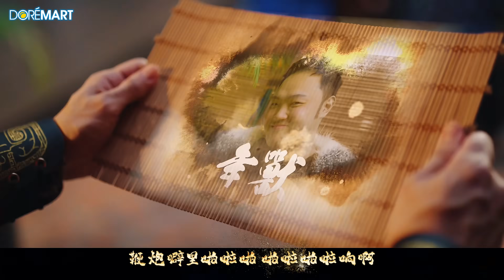2025新年歌【新年来来来】（蛇年新年歌） Nick钟盛忠 Stella钟晓玉 feat. Benny | Official 官方4K MV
任何活动，业配合作等等请联络Alvin：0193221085

荣誉呈现：DOREMART

【新年来来来】
作曲：钟盛忠
作词：韦汐
演唱：钟盛忠 钟晓玉 Benny钟旭辉

京剧：
新年歌儿大家唱  大家呀喜洋洋

Verse：
（玉）新年歌儿  就是要热闹
            让你的心跳  跟tempo一起摇
（忠）城里的喧嚣  家家有欢笑
            年年有今朝  岁岁有福报
（玉）新年新年  祝福不能少
（忠）步步都升高  心情保持美好
（B）回家聊一聊  团聚的美好
           年年有今朝  珍惜每一秒

Pre Chorus：
（忠）锣鼓咚咚咚咚咚  咚咚咚咚锵
（B）鞭炮噼里啪啦啪  啪啦啪啦响啊
（玉）i人或e人  都一起欢唱
（合）大人小孩  充满了希望
（玉）弟弟妹妹好  给你个红包
（合）大家一起来说新年好！

Chorus：
（合）来来来来来  来来来来来
            新年又到来
            Lucky跟着来  福气跟着来
            Money一起来
            来来来来来  来来来来来
            新年又到来
            幸福一定来  财运一定来
            今年乐开怀

Rap :
（B）忠哥呀  玉姐呀  发大财
           who else虽厉害  但没比你帅
           beng beng beng  驾motor  慢慢开
           安全第一回到家  红包拿过来
（忠玉）弟弟呀  妹妹呀  看过来
           我们带着你  一起去gaigai
           好运来  幸福来  Money来
（合）好的全部都  给我来来来来来

制作：钟盛忠
演唱：钟盛忠 钟晓玉 Benny
导演：YK Voon
编曲：Mux Ryzor
和音：钟盛忠
混音师：郭文翰Hanz（Vocast Studio）
录音师：Jason 潘稼燊
录音室：Vocast Studio
母带后期处理：郭文翰Hanz（Vocast Studio）
词OP：@Pocket music
曲OP：Milk Six Production